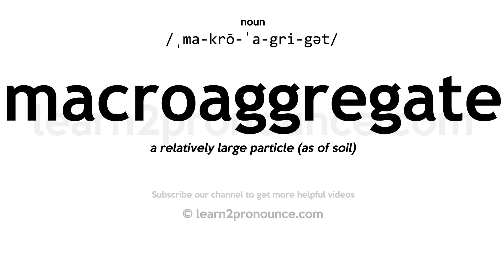Pronunciation of Macroaggregate | Definition of Macroaggregate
Macroaggregate pronunciation | How to pronounce Macroaggregate in English?
/ˌma-krō-ˈa-gri-gət/
Meaning of Macroaggregate | What is Macroaggregate?
a relatively large particle (as of soil)
What is Macroaggregate | Macroaggregate meaning and definition?